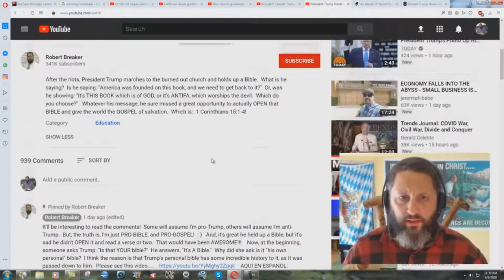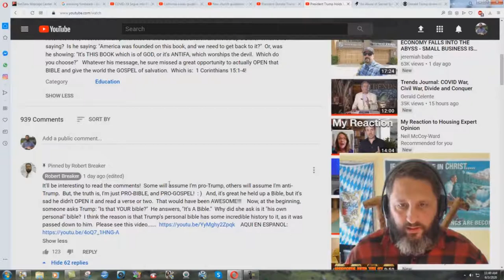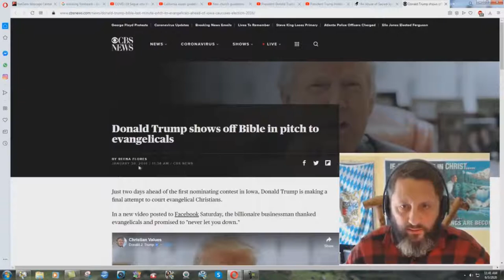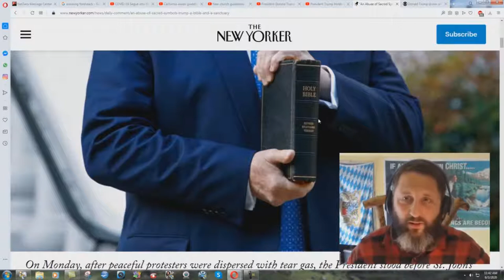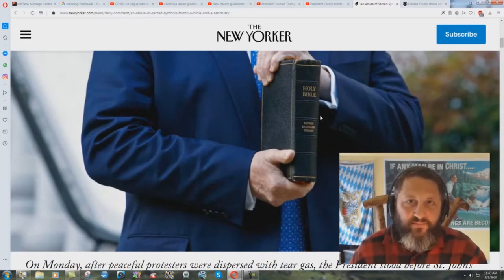Robert Breaker Gets Excited Because Trump Holds Up A RSV! - Bryan Denlinger